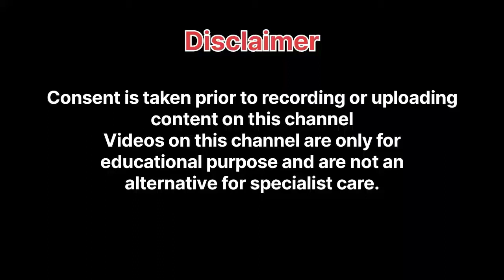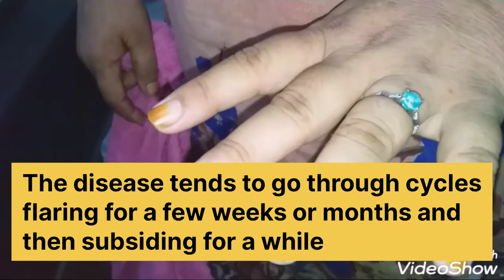Psoriasis is not Contagious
Psoriasis is a chronic autoimmune skin disorder causing red, scaly patches (plaques). It's not contagious, but can be uncomfortable. Genetic and environmental factors contribute. Treatments like creams, phototherapy, and medications help manage symptoms. Working with healthcare professionals is crucial for effective management.

Read more from;

About Doctor Xydi:

Doctor Xydi (Dr. Sidra Irshad) is a medical doctor from Pakistan. She makes vlogs and creates content (both, medical and literary- In Urdu, her national language and English) on her youtube and instagram, as a hobby.

Guide to using Doctor Xydi's Channel effectively.

psoriasis treatment
dermatology
skinhealth
skinconditions
skin disease
treatment
uncurable
signs & symptoms of psoriasis
skin disease treatment
skin disease control
psoriasis control
symptoms of psoriasis
dermatologyassociates
psoriatic
psoriasis cure
best cream for psoriasis
vitamin d
psoriasis causes
psoriatic arthritis
what is psoriasis
natural psoriasis treatment
remedy for psoriasis
best natural cream for psoriasis
best prescription cream for psoriasis
best vitamin d cream for psoriasis
best hand cream for psoriasis
best face cream for psoriasis
best cream for itchy psoriasis
best cream for genital psoriasis
best cream for inverse psoriasis
best cream for scalp psoriasis
best cream for eczema and psoriasis
how to avoid psoriasis
reduce psoriasis symptoms
psoriasis triggers
Dermatology
Psoriasis treatment in urdu
Psoriasis diagnosis and treatment
Psoriasis differential diagnosis
Doctor Xydra Irshad
xydra irshad
Creams for psoriasis
Cream for psoriasis in india
home remedies for psoriasis
Psoriasis patches
Psoriasis etiology
how to treat psoriasis
Investigations for psoriasis
Skin biopsy procedure for psoriasis
Doctors' circle - world's largest health platform
Doctor xydi
psoriasis diet
Dr. health hair and skin clinic